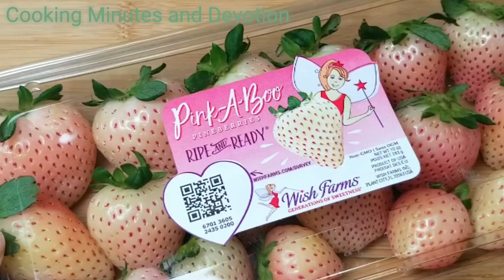Pineberries and Strawberries Easy Chocolate Pops and Happy Heart Bars Finger Food For Your Party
1 Corinthians 16:14 WEB (Public Domain)

Ingredients:
Pineberries
Strawberries
3/4 Cup White Chocolate Chips
3/4 Cup Milk Chocolate Chips
1/8 Cup Roasted Almonds
Extra Roasted Almonds (For Sprinkling and Dipping)